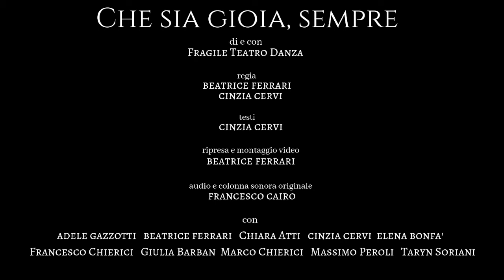Che sia gioia, sempre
"Che sia gioia, sempre" nasce da una riflessione su uno degli avvenimenti più importanti nella vita di una persona: la nascita, il primo respiro di aria come un piccolo schianto in un mondo nuovo. Abbiamo voluto immaginare una dimensione fatta di silenzio e sacralità dell'evento. Un benvenuto con tocco lieve, delicatezza e grazia. Un soffio di luce piccola che non invade subito il buio protettivo. Un'accoglienza d'amore. Una sospensione del tempo, come un rito benefico di astri e animali sacri e antichi che con la loro lingua segreta ci accolgono con l'unica legge che vorremmo tutti sentire: Che sia gioia, sempre!